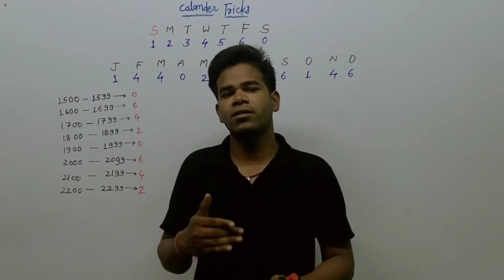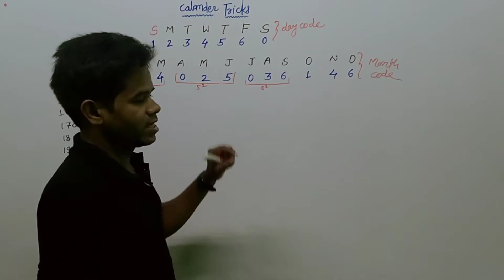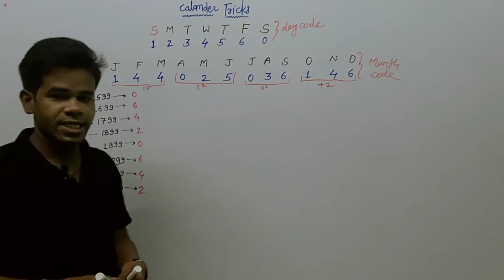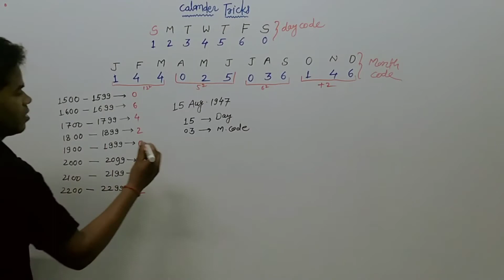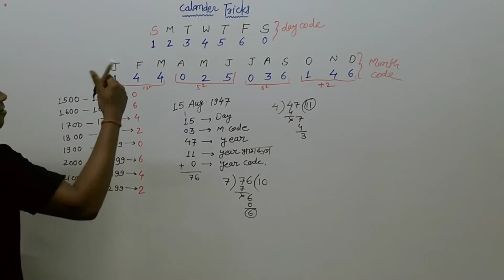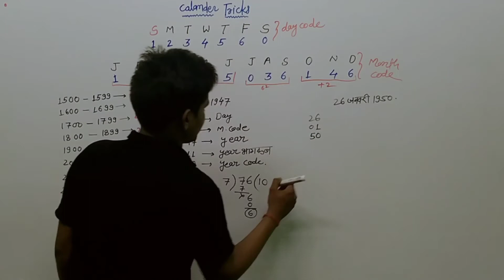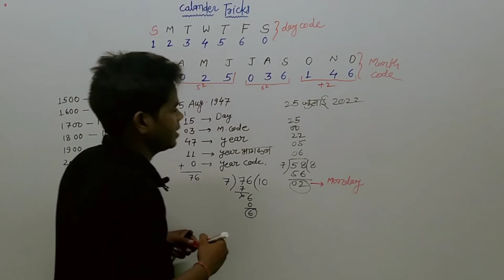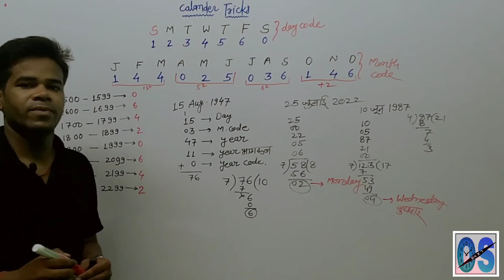Reasoning Calendar Day Trick|| Learn how to Find Day (दिन) Of any Date|| किसी भी तारीख का दिन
Reasoning  Calendar :- Learn how to Find Day (दिन) Of any Date using this trick किसी भी तारीख का दिन निकालना सीखें वो भी बड़ी आसानी से